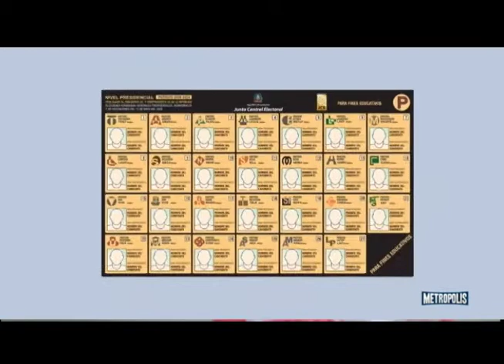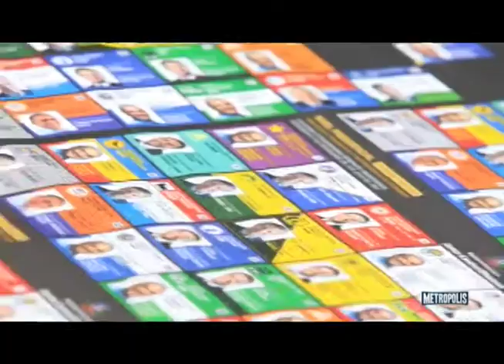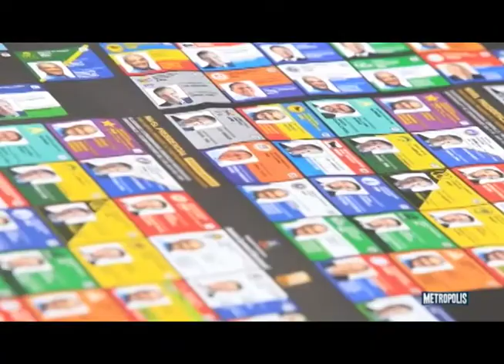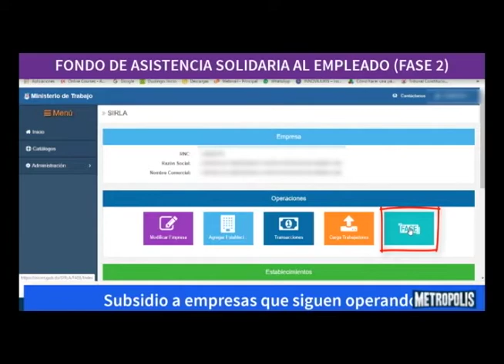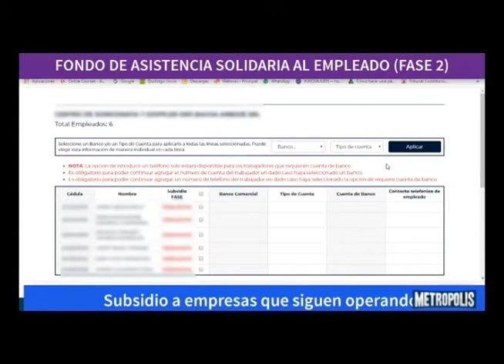METRÓPOLIS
ESTADOS UNIDOS SE ESTREMECE DESPUES DE LA MUERTE DEL AFROAMERICANO. GEORGE FLOYD A MANOS DE LA POLICÍA DE MINNEAPOLIS, ENTÉRESE COMO EL COVID-19  AFECTA EL MUNDO DEL DEPORTE EN TODO EL PLANETA, LA JUNTA CENTRAL ELECTORAL AVANZA LOS PREPARATIVOS PARA LAS ELECCIONES DEL 5 DE JULIO, EN READY PARA EXPORTAR TAIANA MORA  RAMIS.